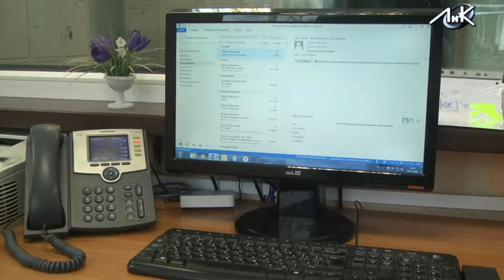Ключ к успеху - Выгодное трудоустройство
В Ленобласти проживает более 35 000 людей с ограниченными возможностями здоровья, которые могут работать. Однако официально трудоустроена только треть из них. Остальные вынуждены жить только на пенсию и социальные пособия, либо находиться на попечении родственников.
Однако несколько лет назад ситуация стала меняться. Началось всё с создания программы трудоустройства инвалидов в 2013 году, которая с тех пор была отработана и улучшена в соответствии с реалиями каждого региона.
Одним из способов содействия трудоустройству инвалидов сегодня является субсидирование организаций, принимающих на работу людей с ограниченными возможностями здоровья. Так Биржа Труда может компенсировать работодателю расходы на создание для инвалида рабочего места. Сюда может входить пандус, специальная мебель, электроника – практически что угодно. Именно так в Луге была трудоустроена инвалид-колясочник первой группы Марина Ларионова – благодаря одной из лужских служб такси и Центру Занятости она смогла работать диспетчером.